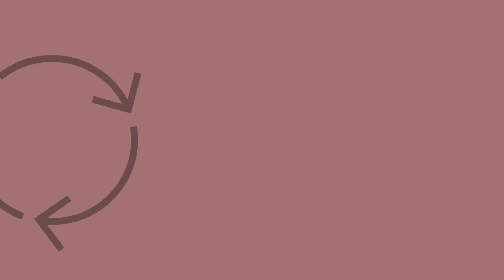Moving into My First Apartment in Canada🇨🇦Unpack with me apartmenttour /Calgary Apartment Tour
I officially moved into my first apartment in Canada today!! We unpacked and set up the house to the best of our ability. We will keep furnishing the house as the days goes by ❤️please kindly subscribe to my channel and like my videos, they keep me going❤️